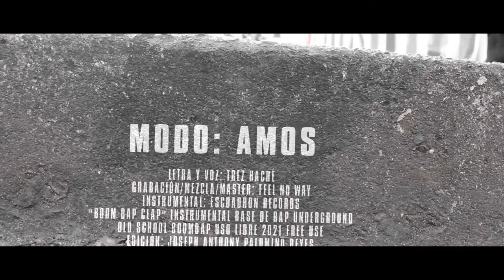Trez Hache - MODO: AMOS 📢 [Protestante 31 / 10 / 2021]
Cantautor: Trez Hache
Cámara: Alejandro Muñoz
Edición: Joseph Anthony Palomino Reyes

Me preguntaron si era estratégico al escribir mi música conforme a los acontecimientos actuales; no es estrategia, es llorar con los que lloran. No solo como artista, sino principalmente como Cristiano. Denunciamos el pecado del gobierno no por ser de izquierda o de derecha sino por ser pecado. Los acontecimientos que aquejan a mi actual Colombia, las muertes de todos los bandos, las desapariciones, la misoginia, y otros flagelos son evidencia de la corrupción moral del hombre apartado de Dios, una razón más para admitir que necesitamos a Dios, TODOS; tanto el zelote como el publicano, necesitamos a Dios, necesitamos ser redimidos, ser salvados, y rescatados. El problema no está en el corazón del estado sino en el estado de nuestro corazón.